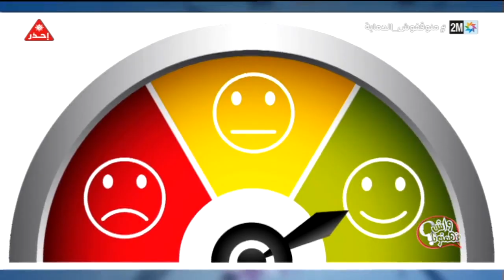واش فهمتونا : الأحد 14 نونبر 2021